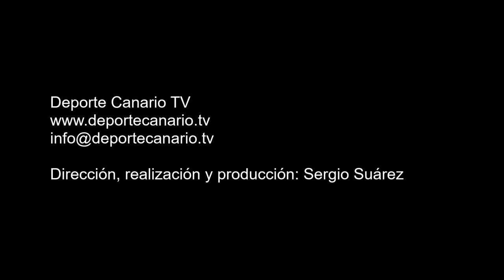Gol de Pulido jugador del Estrella CF 9 10 2015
Gol de Pulido, jugador del Estrella CF, minuto 30 (segunda parte). 1-2. Partido U Pedro Hidalgo CF-Estrella CF. Categoría Regional Preferente Las Palmas. Temporada 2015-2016. Jornada 6. 9/10/2015. Estadio Municipal José V. Sepúlveda. Pedro Hidalgo. Las Palmas de Gran Canaria. Resultado final: 1-2.